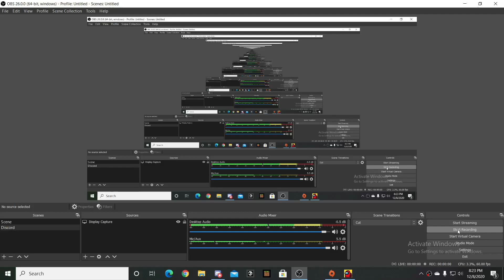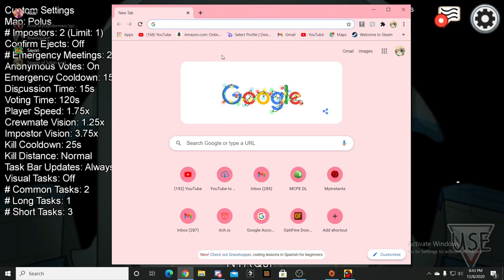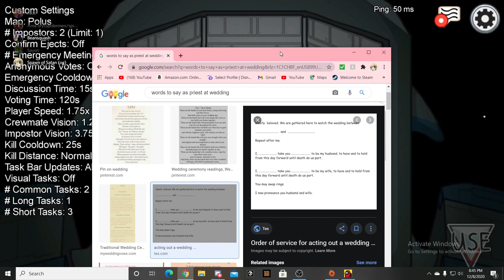So, My Son Got Married In Among Us To My Friend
So yeah, my friend is now married in Among Us.

Anyway want to give a huge shout out to GamerBoyGaming (Sayori), He is a nice guy and you should check him out on yt